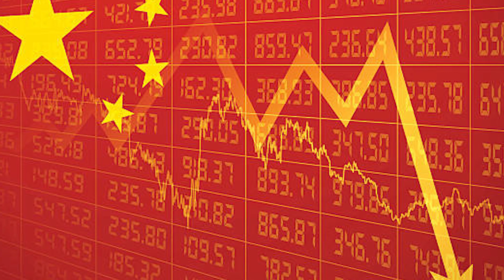S-400-এর তৃতীয় স্কোয়াড্রন | CE-20 ক্রায়োজেনিক ইঞ্জিনের সফল পরীক্ষা | সীমান্তে দেশের বৃহত্তম বাঁধ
Defence Array - Bengali

India Gets Third Squadron of S-400 Missile System from Russia
ISRO Successfully Tests Cryogenic Engine of Chandrayaan-3
Hydropower project near China border in Arunachal Pradesh
China's foreign minister is coming to India amid the Ladakh-Arunachal border conflict

ডিফেন্স নিউজ

Thanks :)